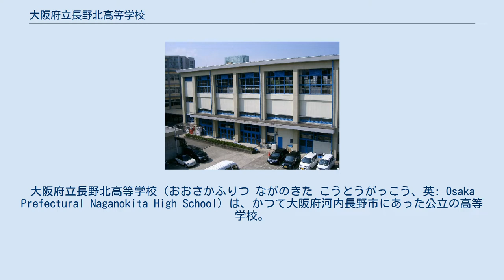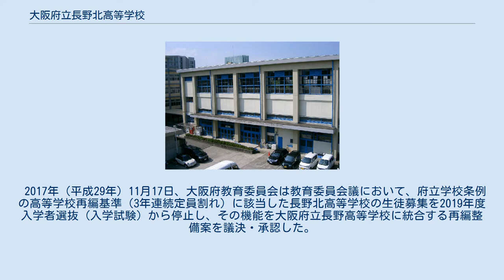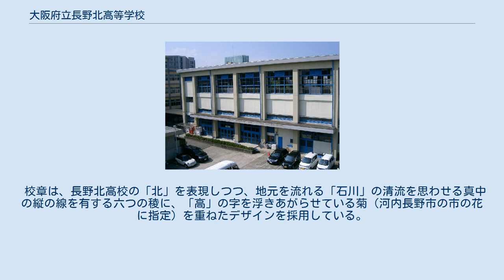大阪府立長野北高等学校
大阪府立長野北高等学校（おおさかふりつ ながのきた こうとうがっこう、英: Osaka Prefectural Naganokita High School）は、かつて大阪府河内長野市にあった公立の高等学校。
高校生急増期対策で昭和後期1974年、府立92番目に新設された。
生徒が集まらず定員割れ続きのため、令和初期2021年に廃校となった。
 1971年（昭和46年）誕生の黒田革新府政が、高校入試で「十五の春は泣かせない」政策として、大幅に新設した府立高校の一つ。
1973年度だけで開校13校が計画され各自治体が地元誘致運動を進める中、府立92番目、河内長野市2番目の高校として1974年に開校した。
通称は「長北」。
 教育課程は全日制課程で、普通科。
1年生では35人学級編成（府立高校の標準は40人学級）を行っていた。
 2017年（平成29年）11月17日、大阪府教育委員会は教育委員会議において、府立学校条例の高等学校再編基準（3年連続定員割れ）に該当した長野北高等学校の生徒募集を2019年度入学者選抜（入学試験）から停止し、その機能を大阪府立長野高等学校に統合する再編整備案を議決・承認した。
機能統合は2019年（令和元年）度から実施。
2021年（令和3年）3月31日で廃校（閉校）となった。
総卒業生徒数は13916人。
 なお、「大阪府立長野北高等学校記念室」が大阪府立長野高等学校に開設されている。
 校地は、太平洋戦争時まで大日本帝国陸軍の全寮制の教育機関（軍学校）「大阪陸軍幼年学校」があった場所。
大阪南医療センターや大阪府営河内長野木戸住宅も建設されている。
 校章は、長野北高校の「北」を表現しつつ、地元を流れる「石川」の清流を思わせる真中の縦の線を有する六つの稜に、「高」の字を浮きあがらせている菊（河内長野市の市の花に指定）を重ねたデザインを採用している。